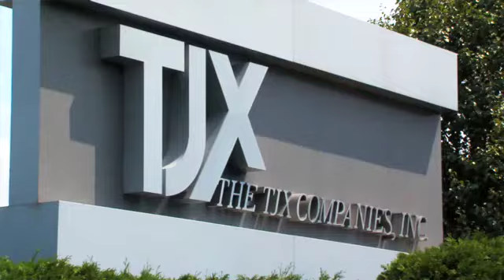TJX - Stores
In this job and career recruitment video you will see being a store manager for TJX Companies is a great place to bring your retail management skills.  As a manager or assistant manager working for the leader in off-price retail you have the power to set up your store as you see fit. This is a fast-paced environment where product is constantly moving as offering every day value gives us our unique edge. You must be able to manage associates and provide excellent customer service. Utilize your own creativity and be a true merchant with TJX!